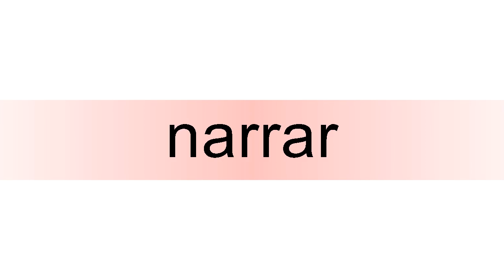How to pronounce narrar